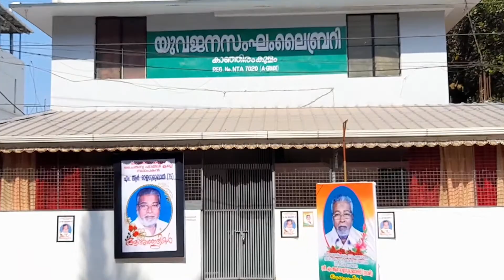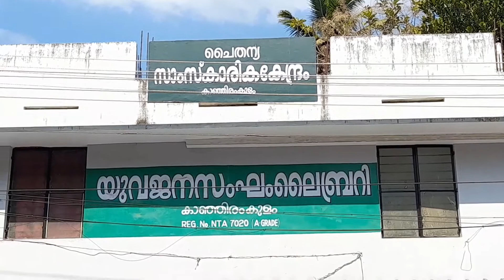സാസ്കാരിക നായകന് നാടിന്റെ വിട🙏🙏🙏